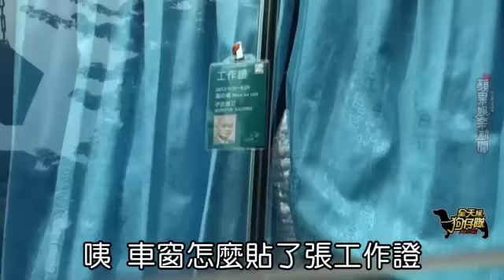動新聞菜菜子敏感時機態度轉彎 率大澤隆夫笑迎台客 蘋果日報Apple Daily